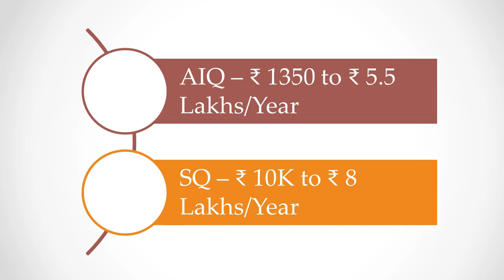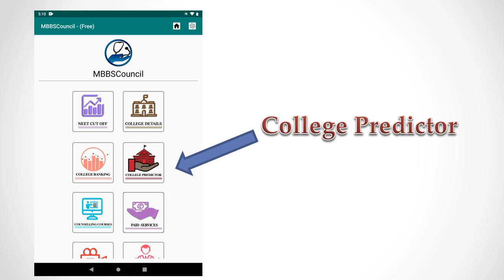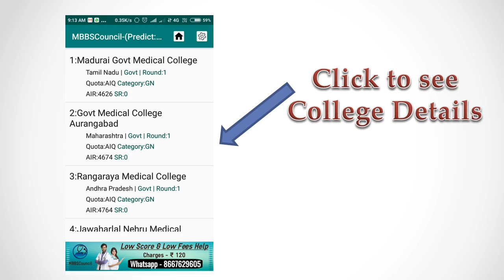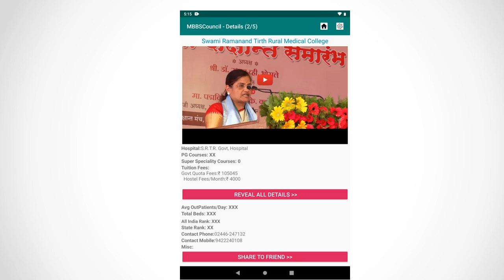Can I Get Government Medical College or Govt Quota in Private College For My NEET 2020 Score AIR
We have received more than 40000 requests from students and parents after the NEET 2020 results were announced. We are unable to handle these requests as we are receiving requests through mbbscouncil app, website, youtube channel, whatsapp, telegram and so on... In fact, mbbscouncil website crashed as there were more than 500 students simultaneosly looking for information at the same time. Website may not work for another two days till the number of queries/second comes down.

Based on the requests received, what we observed is that...Nearly 95% of the students and parents ask what is their chance to get govt college mbbs seat or state govt quota in private college mbbs seat. It wont be possible for our team to answer every individual query before the counselling begins.
This video will tell you how you can check that yourself using "MBBS College Predictor" facility available in the mbbscouncil android app.

Predicting college based on the NEET score gives very less accuracy. After neet results, you have to check using your all India rank. If you have not installed MBBSCouncil android app, pause this video and install the app. Make sure that you are giving correct details as your state and reservation category is important factor to determine your chance to get govt college in All india quota or state quota. or else state quota seat in private medical colleges which comes with subsidized tuition fees in most of the states.

The tuition fees varies from college to college. For All India quota, the tuition fees ranges between Rs 1350/year and Rs 5.5 Lakhs/year. When you are doing choice filling for all india quota, you need to be very careful about the tuition fees.
We have state quota cut off details for 18 Indian states. The tuition fees for state quota ranges between Rs 10000 and Rs 17 lakhs.

The medical college predictor is available in the latest version of mbbscouncil android app.  If you do not see this facility, update mbbscouncil app in google playstore to get the latest version.

You have to first select which quota you want to predict. you can search for all india quota, state quota, management quota, open management quota, management quota in deemed universities, and NRI quota.

For govt quota seats, you can pick either all india quota or state quota..
Then select the round. As you will be participating in the first round initially, select round-1... or if you want to know final cut off, choose round-2 for all india quota.

MBBS Admission counselling happens in multiple rounds. Students generally appear for all india quota counselling as well as one or more state counselling. so when they get better quality college, they vacate the seat. These vacant seats are filled in the subsequent rounds of counselling. So the cut off decreases in subsequent rounds of counselling.

Enter your All India Rank as well as NEET score. Click Predict colleges button to get the government college list where you have chance to get for your All India Rank.

If you are on premium subscription plan you will be able to see all the colleges in which you have chance to get... you can use the list for the choice filling... if you are free or gold subscription plan,  you will see 25 or 10 or 5 best colleges for your NEET score depending on the quota you are selecting.

If you get empty results, it means the cut off is higher than your All India Rank. so you do not have chance to get under that quota. You can try in some other quota to check if you have chance..